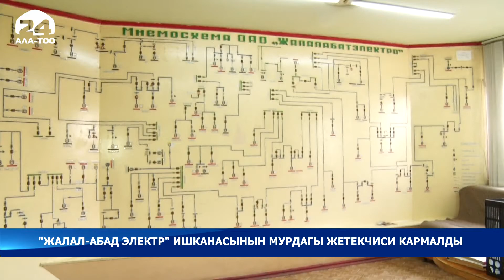"Жалал-Абад электр" ишканасынын мурдагы жетекчиси коррупцияга шектелип кармалды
"Жалал-Абад электр" ишканасынын мурдагы жетекчиси коррупцияга шектелип кармалды. Бул тууралуу Башкы прокуратуранын маалымат кызматы кабарлады.